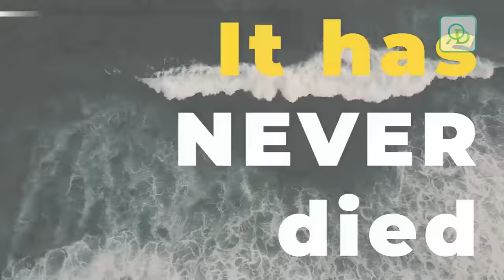Poetry: A New Definition of Life by Meltez Smith - Official Book Trailer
Placed to be yet concealed no longer. Held to empower taking this world by storm. Poetry: A New Definition of Life. Bringing great emphasis towards our values, morals, and ethics we share. Through death, life, happiness, sadness, anger, and any other emotion conceivable by the mind. This book will uplift and guide, being suitable to recite profound poems for any occasion. Be it birthdays, weddings, funerals, graduations. A wonderful rendition to accommodate the most memorable moments of life. Poetry: A New Definition of Life pays tribute, honor, and worship to the one and unseen God who is blessed forever. For every word in this book came by the mighty power of his will...